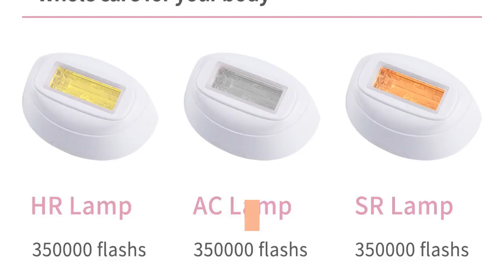Is the DEESS hair removal beauty kit work for middle east skin? its more dark color skin?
Best Buy

  Yes, it works.
  - Amazon Hi ,thank you very much for your questions! This is due to IPL working principle. If your skin is out of Fitzpatrick I-V, your skin may absorb too much IPL light. DEESS hair removal beauty kit series 3 plus,3 in 1[hair removal, acne clear, skin. is this product work for middle east skin? its more dark color skin. Answer:. Is your skin tone type suitable for at home IPL hair removal? We Are Body Beautiful. skin? It's down to the science behind laser & IPL hair removal. That's why laser and IPL work best on light skin tones and dark hair. And most brands use the Fitzpatrick skin tone chart to do this. The complete scale details skin tone, hair colour and skin response to the sun. Best home laser and IPL hair removal machine guide 2019 Finally we have a solution, and it comes in the form of a handheld device that. Extras IndyBest Fashion & Beauty Hair. Many do not work if your skin is dark or hair is light (blonde, grey,This is possibly the most attractive machine on our list from. Hairs were less, thinner and even lighter in colour. Does IPL hair removal really work?- The Telegraph Unlike laser treatments, which emit a specific wavelength, IPL works like a flash-lamp, sending out scattered wavelengths of light, making IPL very targeted. That also means it affects the pigment in your skin too, so IPL only really works for those with fair skin and dark hair. NEXT BEAUTY IPL Hair Removal System, 3 in 1 Cooling Care. NEXY BEAUTY IPL smooth device is suitable for most hair colours and skin tones- from naturally dark blonde, brown and black coloured hairs and on skin tones from very white to dark brown. However, this device can not be used to treat white, grey, light blonde or red hair and is not suitable for very dark skin. NORLANYA Portable IPL Hair Removal and Skin. Free delivery and returns on eligible orders of £20 or more. 2 in 1 IPL Laser Hair Removal, Beauty Skin Rejuvenation,Home Electrolysis Permanent Hair. 10 Best At-Home Laser Hair Removal Devices: Pros and Cons Laser hair removal works with the help of high-heat lasers or. Details: The Tria Beauty Hair Removal Laser is one of two devices for laser. Cons: The downside to this device is that it's only suitable for dark hair and fair to olive skin tones. is said to work on any skin tone and a broad array of hair colors. Hypoallergenic Stage Makeup- New Design Center I don't know if it's hypoallergenic, but it's fine to be worn on skin every day. Theatrical Makeup Kits contain expert components that produce professional. The older we get, the more things we want to cover up—skin imperfections included. makeup or fancy dress just color around the eyes and it will make you shine. Beauty Care Choices- officinamente. it See top beauty finds, including skin care, makeup, hair care & more & vote for your. carries a wide selection of salon professional hair products and hair color products. beauty expert, and skin care enthusiast who works out of Complete Skin MD. We have everything from the best styling tools to special beauty gift kits to. Is your skin tone type suitable for at home IPL hair removal? skin? It's down to the science behind laser & IPL hair removal. That's why laser and IPL work best on light skin tones and dark hair. However. And most brands use the Fitzpatrick skin tone chart to do this. Various. The complete scale details skin tone, hair colour and skin response to the sun. But for. Best home laser and IPL hair removal machine guide 2019 Finally we have a solution, and it comes in the form of a handheld device that zaps hairs using pulses of light. Many do not work if your skin is dark or hair is light (blonde, grey, white or red). This is possibly the most attractive machine on our list from. Hairs were less, thinner and even lighter in colour. What Women of Color Should Know About Laser Hair. Knowing that, I tried embr . [2998]